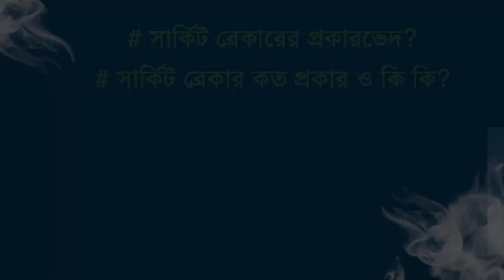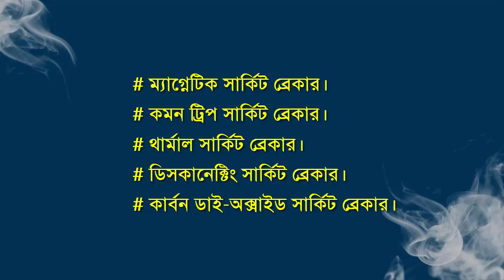সার্কিট ব্রেকার কত প্রকার ও কি কি | How many types of circuit breakers | Part 2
সার্কিট ব্রেকার কত প্রকার ও কি কি | How many types of circuit breakers | Part 2 | ইলেকট্রিক্যাল কাজ শিক্ষা | সার্কিট ব্রেকার কাকে বলে | সার্কিট ব্রেকারের প্রকারভেদ | PTT

সার্কিট ব্রেকারের প্রকারভেদ

প্রথমত সাপ্লাই ভোল্টেজ অনুসারে বেকার তিন প্রকার
লো ভোল্টেজ সার্কিট ব্রেকার
মিডিয়াম ভোল্টেজ সার্কিট ব্রেকার
হাই ভোল্টেজ সার্কিট ব্রেকার  | বিস্তারিত ভিডিওতে

সার্কিট ব্রেকার সম্পর্কে অন্যান্য ভিডিওগুলি

সার্কিট ব্রেকার
সার্কিট ব্রেকার কাকে বলে
সার্কিট ব্রেকার কত প্রকার
সার্কিট ব্রেকার এর কাজ কি
সার্কিট ব্রেকার কেন ব্যবহার করা হয়
সার্কিট ব্রেকার দাম
সার্কিট ব্রেকার লাগানোর নিয়ম
অটো সার্কিট ব্রেকার দাম
Mcb সার্কিট ব্রেকার
MCCB সার্কিট ব্রেকার
Rccb সার্কিট ব্রেকার দাম
সুপার স্টার সার্কিট ব্রেকার
সার্কিট ব্রেকার ও ফিউজের মধ্যে পার্থক্য
সার্কিট ব্রেকার নির্বাচন
সার্কিট ব্রেকার কানেকশন
সার্কিট ব্রেকার ছবি
সার্কিট ব্রেকার হিসাব
সার্কিট ব্রেকার রেটিং
সার্কিট ব্রেকার কিভাবে কাজ করে
১ এম্পিয়ার কত ওয়াট
১ এম্পিয়ার কাকে বলে